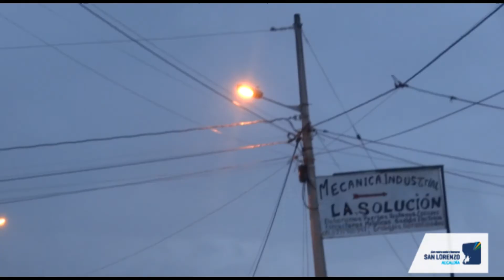MICRO INFORMATIVO BUENAS NOTICIAS #6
Importantes gestiones y obras que realiza la administración municipal para beneficio del cantón San Lorenzo, las podrán observar en el Informativo